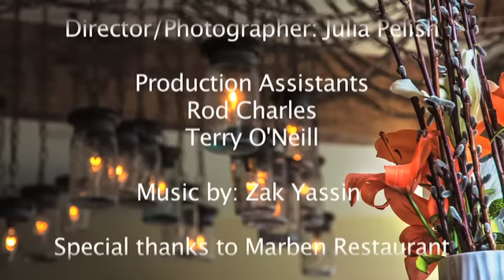2013 Vacay.ca Top 50 Restaurants in Canada: Numbers 45 to 41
Hosts Adrian Brijbassi and Renee Suen detail five selections in the 2013 Vacay.ca Top 50 Restaurants in Canada countdown. Restaurants in Regina, Calgary, Toronto, Tofino and Montreal are featured.